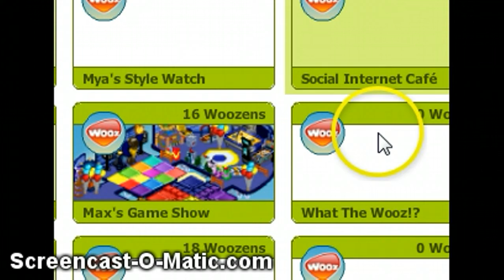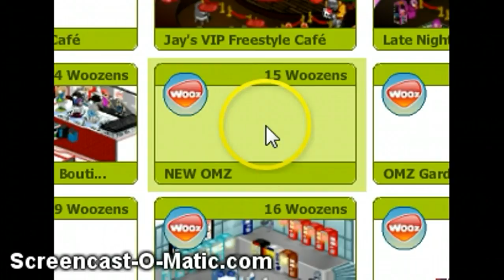WoozLive! Ep.2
now made in recorded!